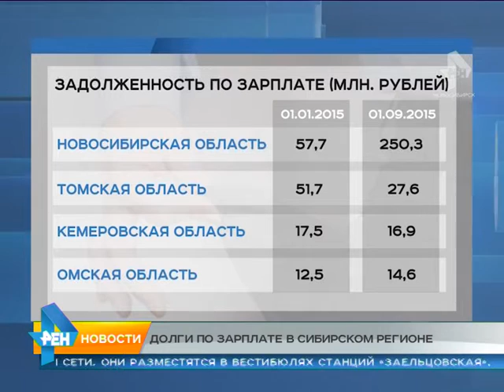Сюжет от 06.10.2015 рейтинг задолженности регионов